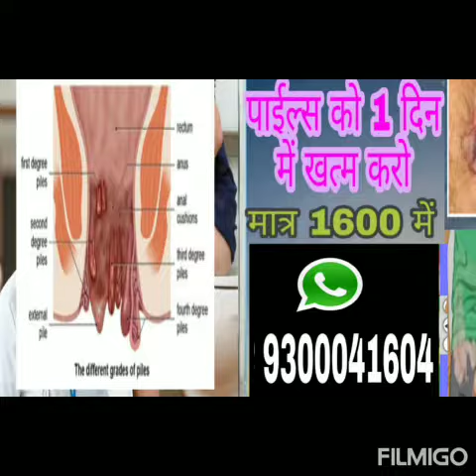Liberation from bloody wart in absolute life 9300041604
गुदा के भीतर रात के सोने से पहले और सुबह मल त्याग के पूर्व दवायुक्त बत्ती या क्रीम का प्रवेश भी मल निकास को सुगम करता है। गुदा के बाहर लटके और सूजे हुए मस्सों पर ग्लिसरीन और मैग्नेशियम सल्फेट के मिश्रण का लेप लगाकर पट्टी बांधने से भी लाभ होता है। मलत्याग के पश्चात गुदा के आसपास की अच्छी तरह सफाई और गर्म पानी का सेंक करना भी फायदेमंद होता है। bawasir gharelu dawa # bawasir gel # bawasir gharguti upay # bawasir hospital # bawasir hone par kya kare # bawasir hindi #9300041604 हमें फॉलो करना न भूले Facebook Twitter instagram Equipment used : Camera Subscribe Our Channel For More Videos New Videos Check This internet tips & Tricks Videos